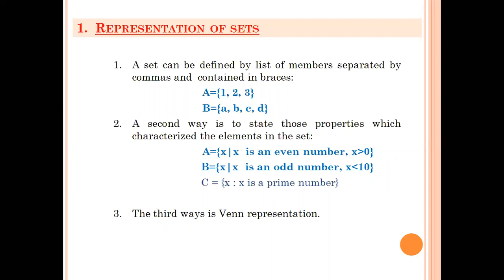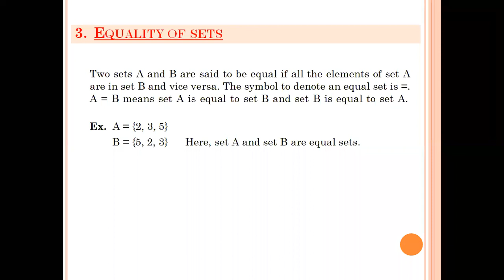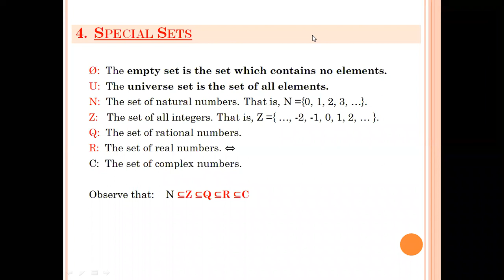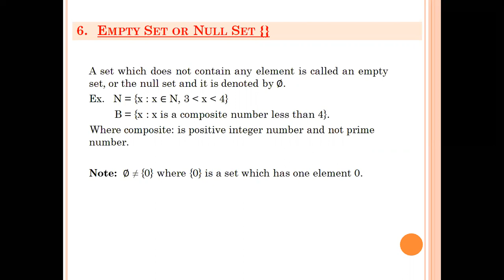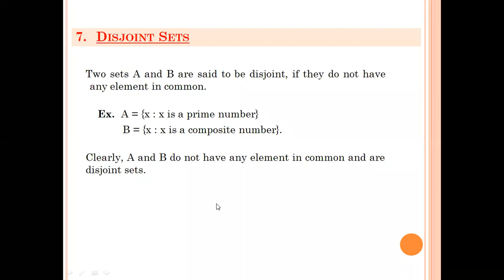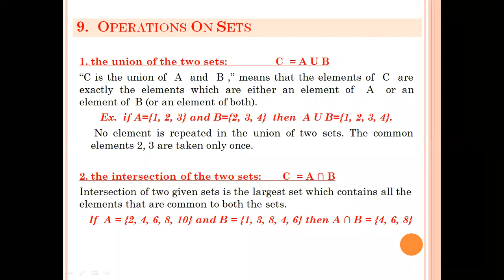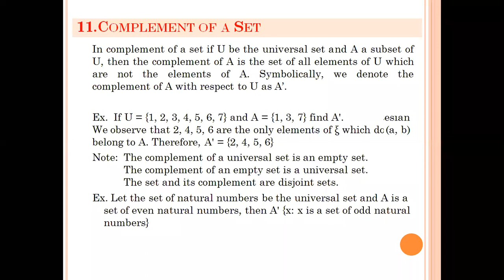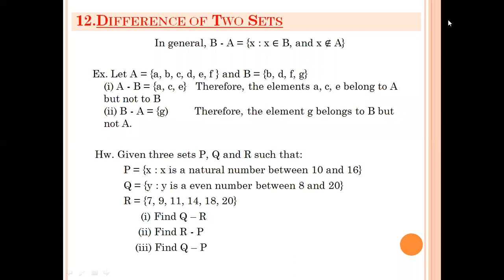هياكل متقطعه - نظري - صباحي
محاضرة التدريسي : م.د . مصعب رياض عبد الرزاق
المحاضرة حول: Theory Sets Part 1